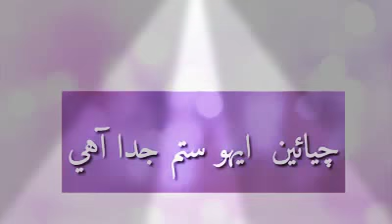Master Manzoor Moon chayo moat de roarin khan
Iho sitam juda aahe